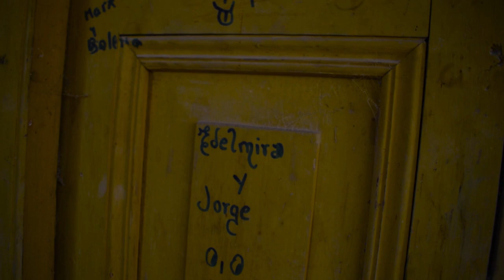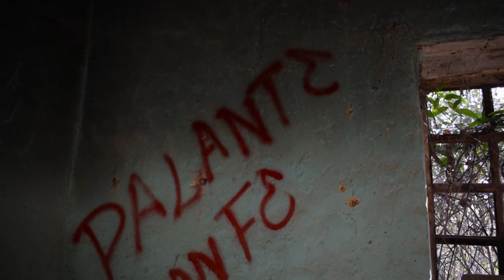¡¡LA NIÑA GRINGA!! casa abandonada - exploración rural PUCHOJENSOSHOW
Uno de los vídeos más tétricos que nos tocó grabar.

Canciones usadas en el vídeo:
1.altitude - trains
2.BKA Yz - ghost